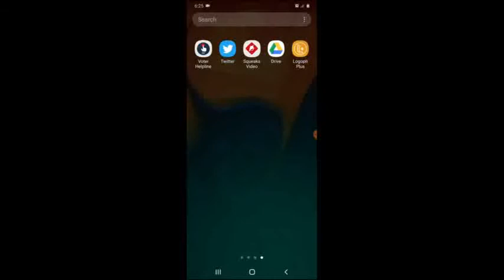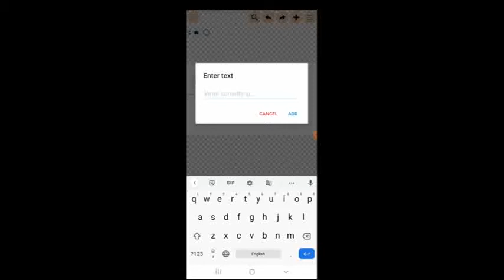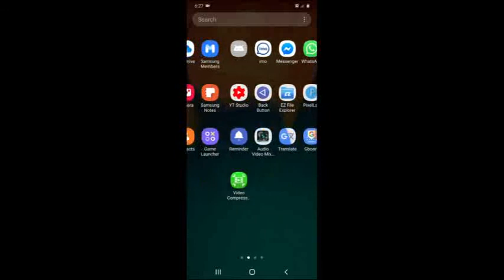how to create thumbnail youtube video | youtube tutorial Tamil | Guru'tech tips tamil